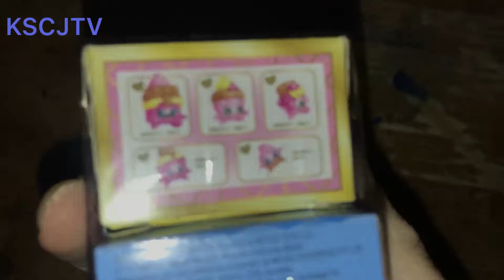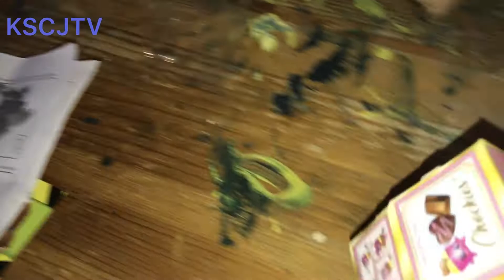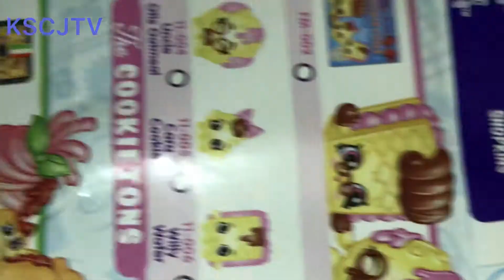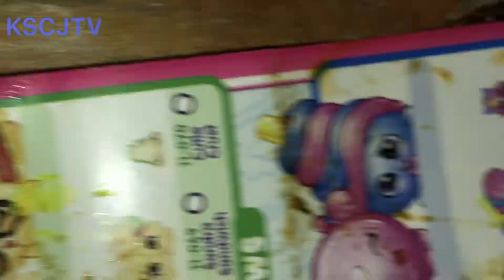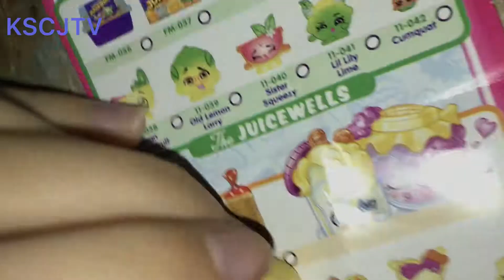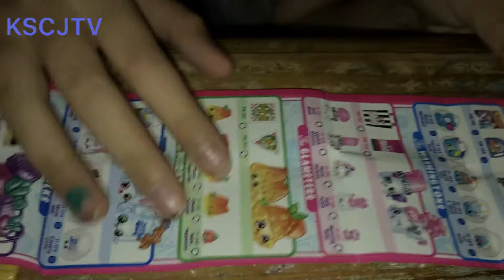KSCJTV opening toys and treats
Scarlett, Kali & CJ

Shopkins